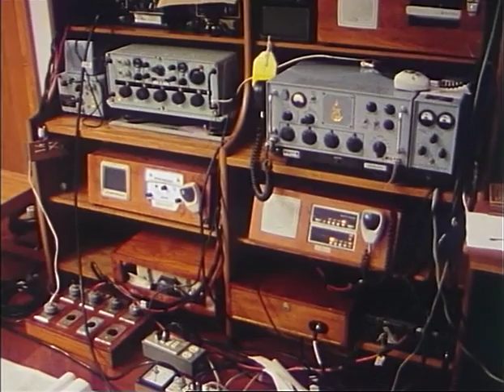Soul of a Nation (Part 2)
(( หมายเหตุ : ต้นฉบับ vdo ตอน 2 นี้ ขาดหายไป 1 ไฟล์ช่วงท้าย หากมีจะนำมาเพิ่มเติมต่อไป ))

Soul of a Nation : The Royal Family of Thailand (1979)

สารคดีชุด "Soul of a Nation" จัดทำโดย BBC ส่งทีมงานเข้ามาในประเทศไทย เก็บข้อมูลระหว่างการตามเสด็จพระบาทสมเด็จพระเจ้าอยู่หัวในช่วงปี 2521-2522 เต็มไปด้วยภาพและเรื่องราวที่ไม่เคยเห็นมาก่อน เป็นสารคดีที่ดูแล้วซาบซึ้งอย่างที่สุด...

อ่านรายละเอียดจาก...